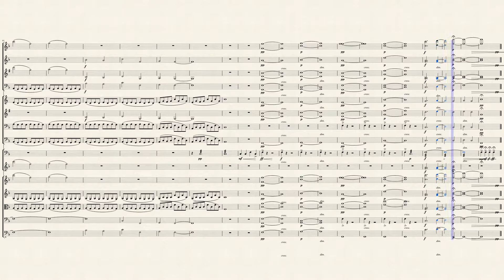Symphonic Poem Sunrise Op.2 No.1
Listen on SoundCloud with Vst Sonatina Symphonic Orchestra
Dedicated: Johann M. Thomsen
Opus No.2 No.1 Sunrise